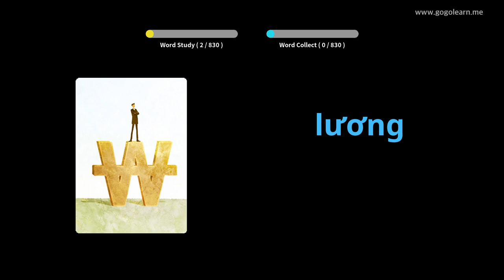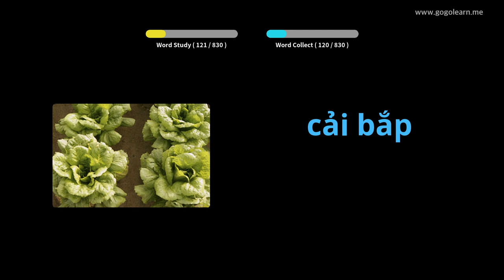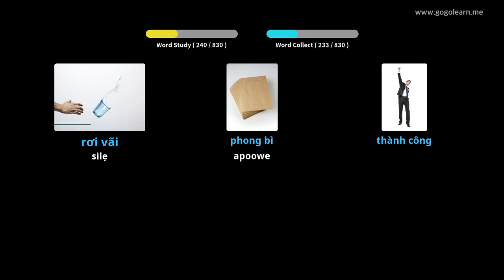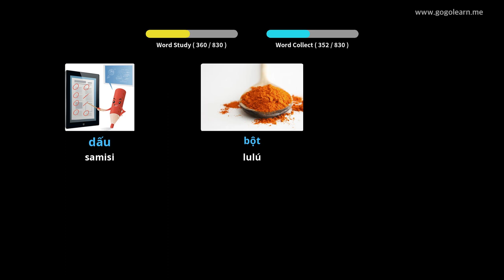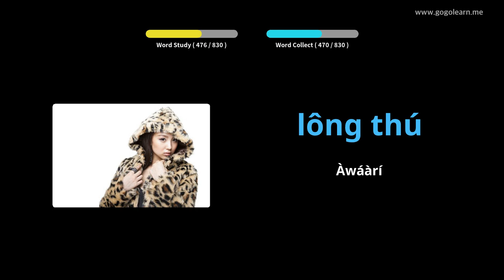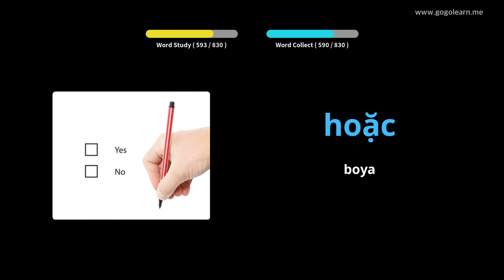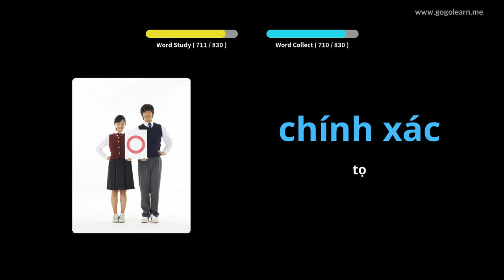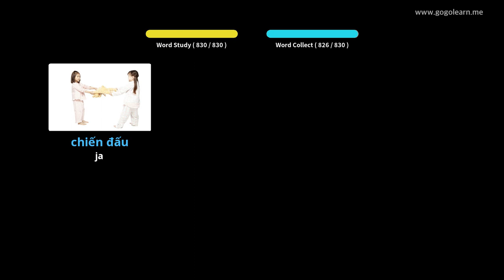Fetisi Vocabula Vietnamese Lakoko ti o sùn | Golearn